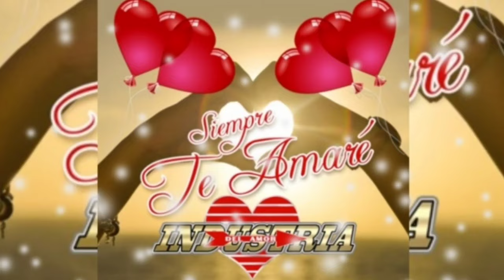QUÉ TIENE EL RECUERDO QUE CRECE EN MI ALMA SI NUNCA TE OLVIDARÉ - INDUSTRIA DEL AMOR (serge djbcmx)